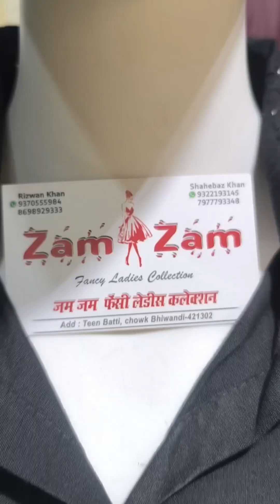bhiwandi wholesale market 👗 zam zam collection 👗youtubevideos